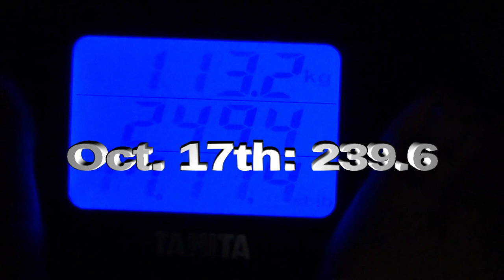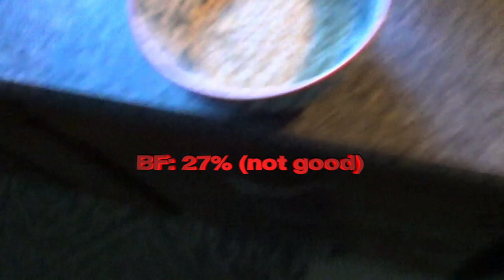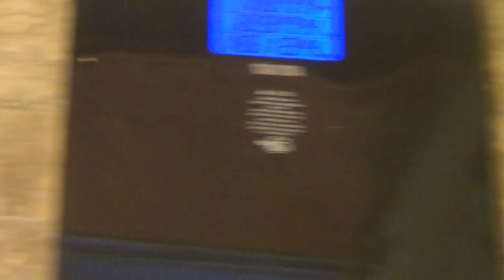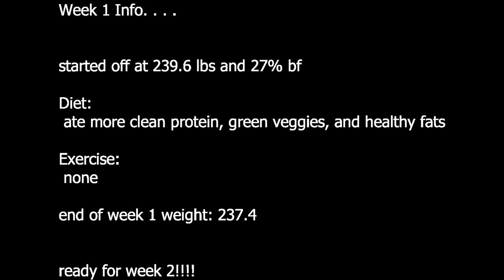weight loss challenge week 1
so I decided to challenge myself to lose some weight by the start of wrestling season here in MD. I'm starting October 15th and ending November 15th. I'm going to try something different and diet better and not just starve/dehydrate myself.

follow along as I document it !